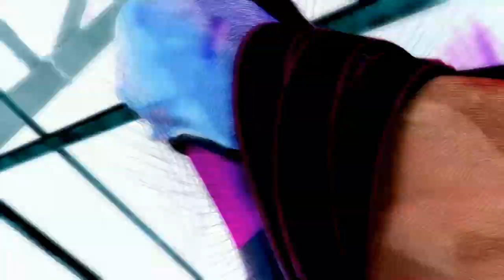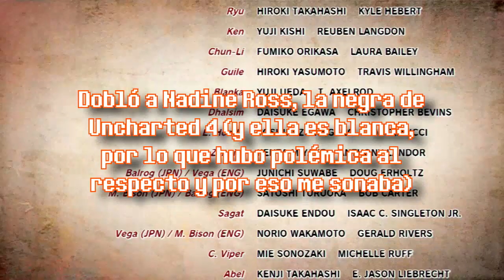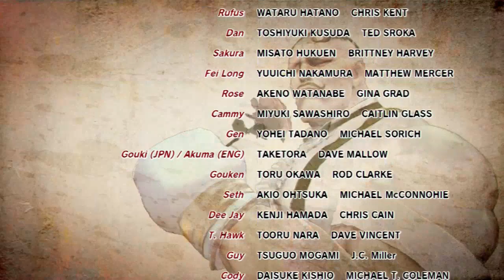MES DE LA MUJER - Día 7: ¿Te sobran piernas, Chun-Li?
La pregunta no es engañosa. A través de los juegos, todos los personajes de Street Fighter han mutado hasta el punto de parecer clones de los brazos de Chris Redfield en Resident Evil 5 (no los vean, se traumarán). En ésta ocasión, la pateadora Chun-Li nos demostrará que no es solo un par de gambas tentadoras... también es inútil para los combos :D